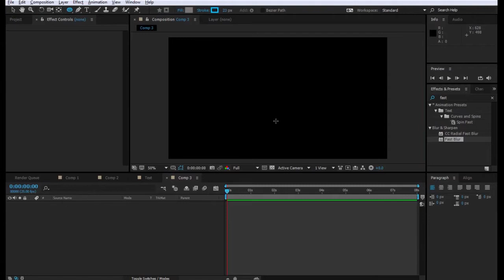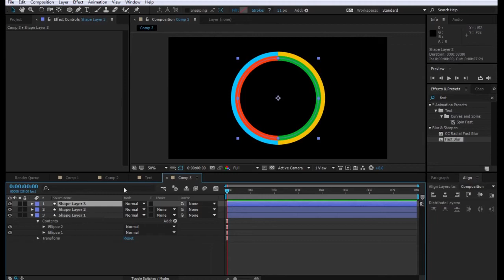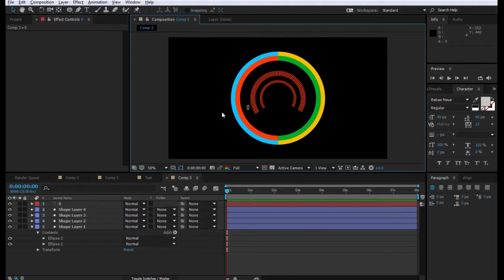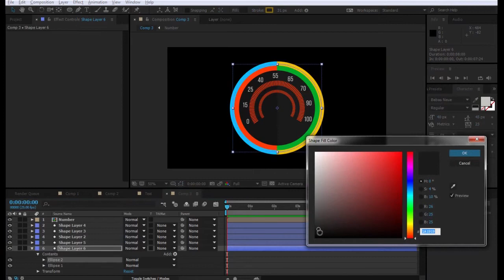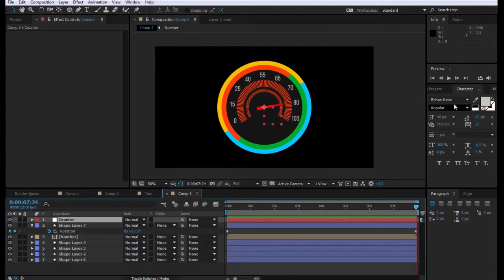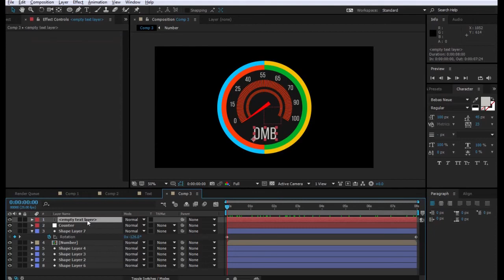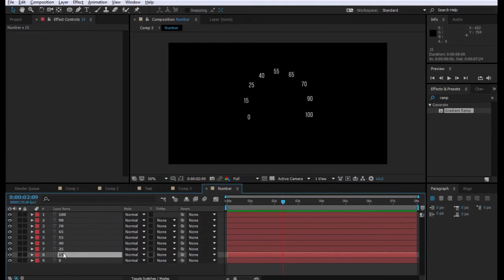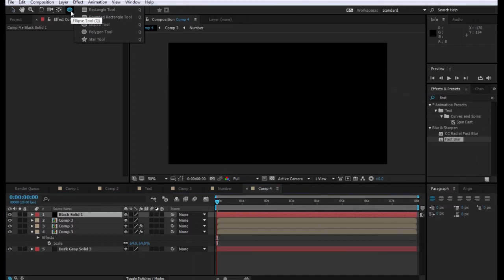After Effects Tutorials | Advanced Motion Graphics | SpeedMeter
code

beginCount =thisComp.layer("Counter").effect("Slider Control")("Slider");
stopCount = thisComp.layer("Counter").effect("Slider Control")("Slider");
beginTime = 0; // start counting at time = 0
countDur = 5; // count for 5 seconds
Math.round(linear(time,beginTime,beginTime + countDur,beginCount,stopCount)) + "MB"

Hope you enjoy and keep Watching,